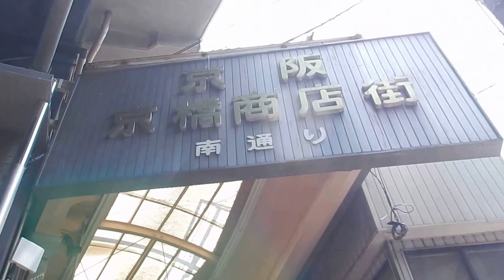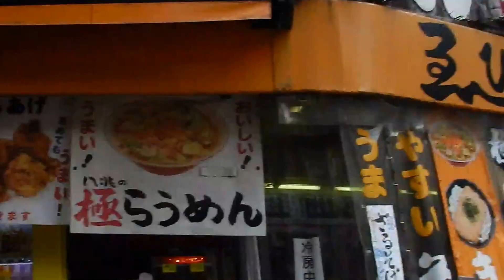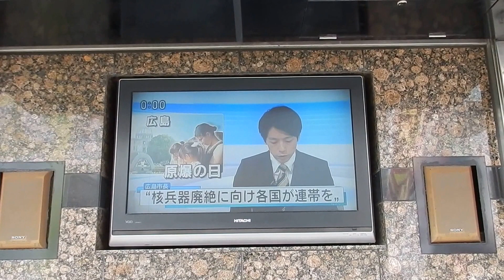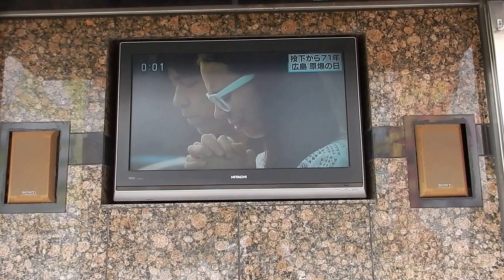京橋さんぽ H28.8.6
大阪　京橋　原爆　広島　八月六日　戦争　原爆記念日
Atomic bomb　Hiroshima　オバマ大統領　Barack Hussein Obama II